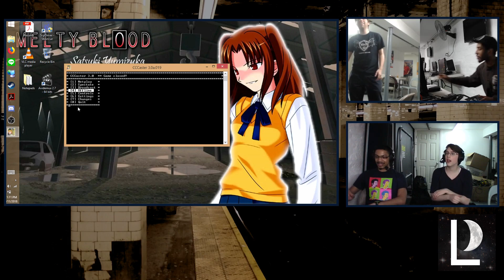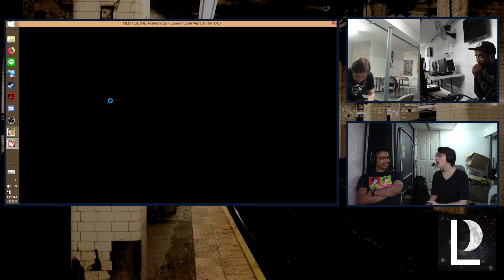MBAACC @ Duel Moon 02: Grand Finals DaiAndOh(F Nero) vs Hard Bread(H Aoko)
Duel Moon is a weekly tournament series in New York City featuring some of the strongest talent in the North East for French Bread titles!!

announcements will be made prior to the broadcast.

Duel Moon 2 took place @ Next Level Arcade, 874 4th Ave, Brooklyn, NY 11232